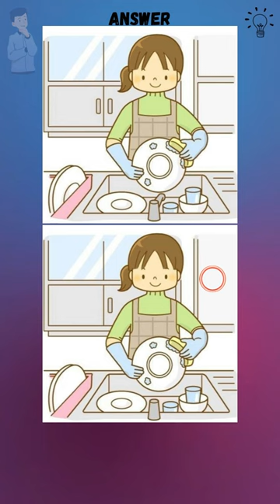Spot the Difference | Can you find the differences in 45 secs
This is a funfilled puzzle which helps your brain to be focused and active. Easy way to have a healthy brain.